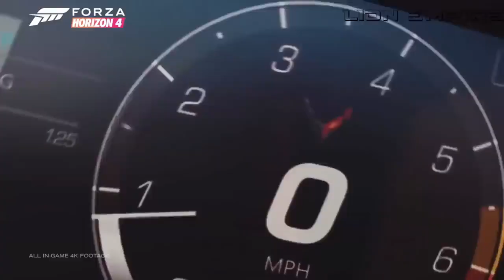BASS BOOSTED SONGS 2024 🔈 BEST CAR MUSIC 2024 🔈 BEST EDM, BOUNCE, ELECTRO HOUSE